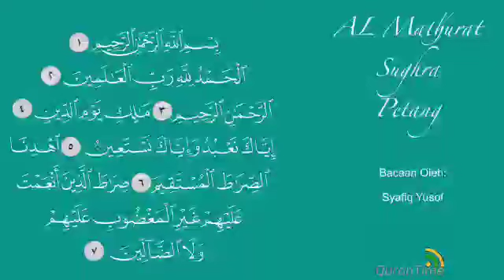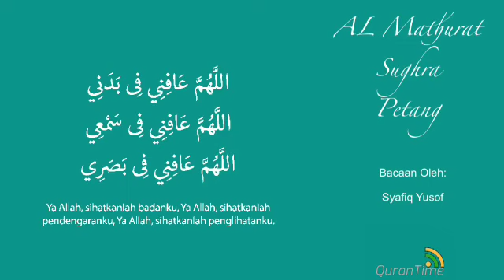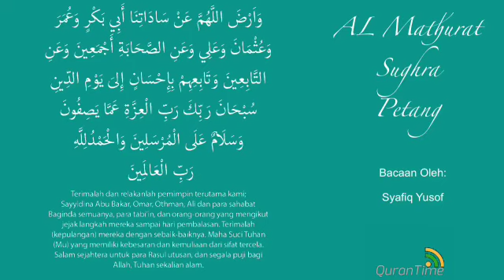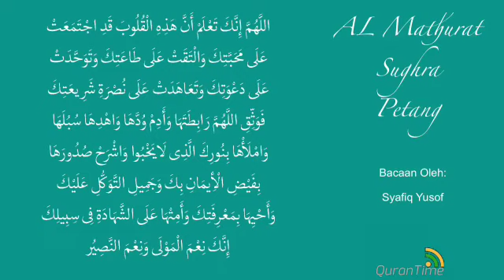Syafiq Yusof - Al Ma'thurat As Sughra (petang)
Video by : Yusri Yusoff